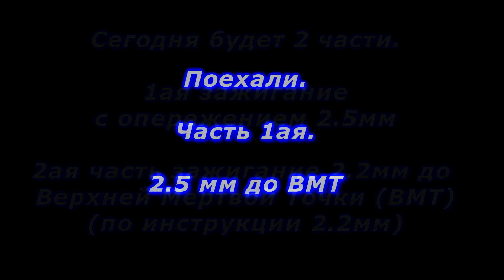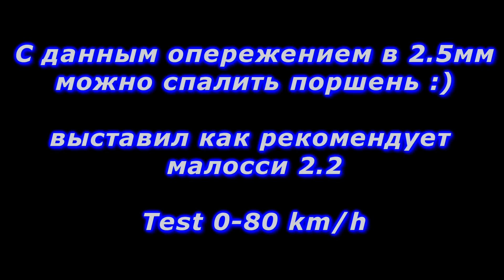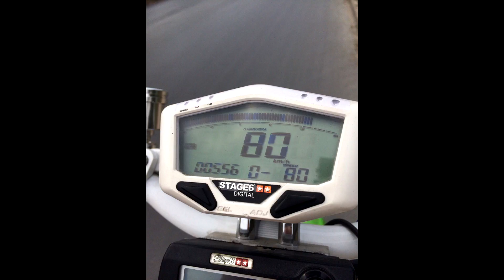Проверка скорости 0-80,0-100 км/ч по приборке stage6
Проверка скорости на Аероксе 0-80 км/ч, а также 0-100 км/ч по приборке stage6, с функцией PowerTest. часть 2ая.

aerox speed test 0-100 km/h with stage6 power test option part 2